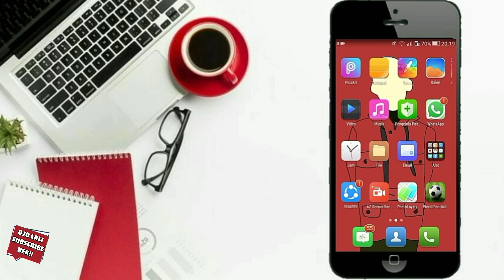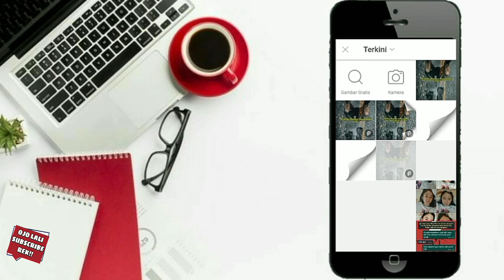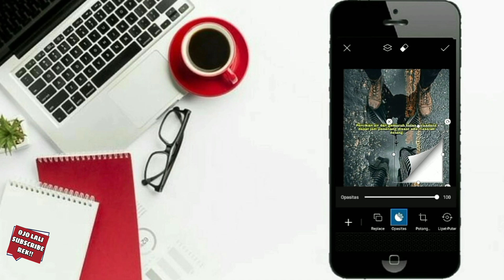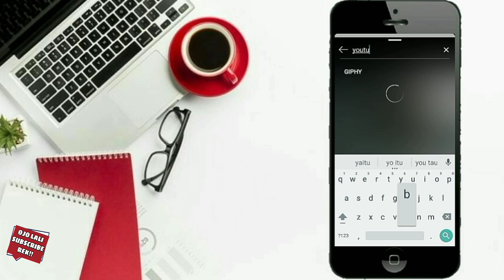Tutorial Picsart - Cara Membuat Story Instagram Keren, Shadow Page Curl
Dividio kali ini admin bakal ngasih tutorial cara membuat story instagram keren, effect Shadow page curl menggunakan aplikasi picsart tutorial supaya instastory keren

disini admin menggunakan aplikasi picsart, karena aplikasi picsart sangat cocok untuk  membuat stories instagram yang keren, disini juga admin menggunakan efek shadow page curl, kalian bisa download link dibawah ini untuk link bahan shadow page curl

Instagram stories tips,
Instagram stories,
Instagram story,
Story instagram,
Instagram story tricks,
Story instagram keren,
Stories instagram ideas,
stories instagram tutorial,
instastory typography,
instastory terbaru,
instastory ideas,
instastory picsart,
instastory quotes,
instastory terbaru 2020,
cara membuat instastory,
Shadow Page Curl,
picsart, picsart tutorial,
instagram plus,
instagram keren,
efek kertas,